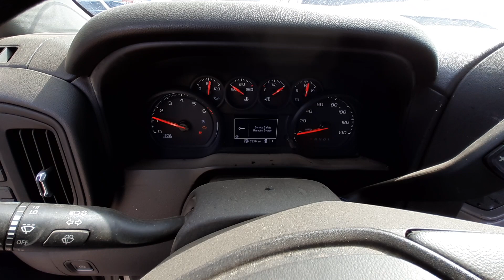X0256A 2019 GMC Sierra 1500